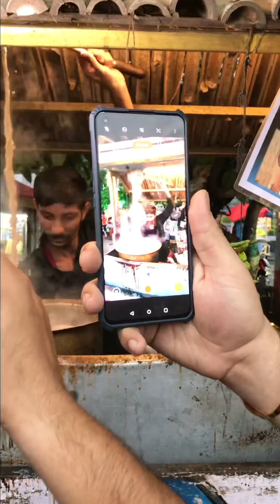Dancing Chaiwala | Meghdoot Garden | Indore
Check out the full video and find out!

Device used - iphone7 🤳

Thankyou so much for watching my food video !! 🙏